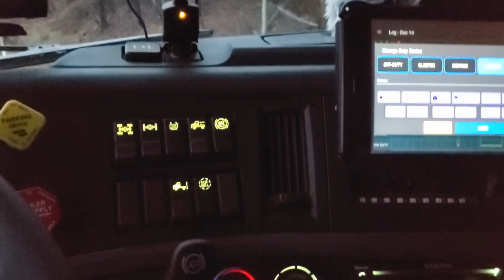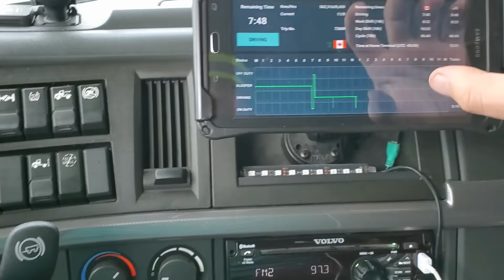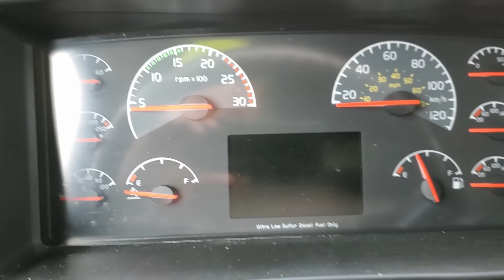MOJE PIERWSZE HOLOWANIE CIĘŻARÓWKI - otworzyło i prawie zerwało maskę podczas jazdy